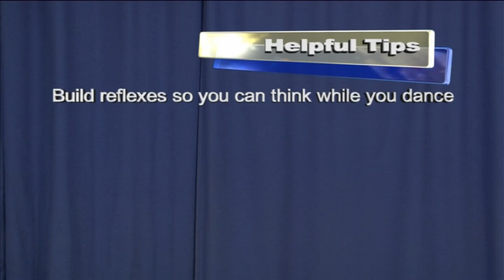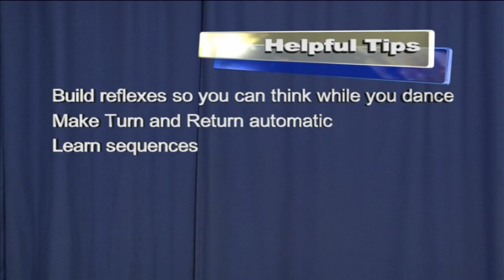The Modern Jive Toolkit - Learn to Improve Your Dancing - LeRoc - John & Karen Sweeney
The Ultimate Guide to Smooth Jiving.  Scroll down for a list of sections and moves, with links.
Improve your dancing with the biggest selection of hints and tips you've ever seen:
Lead & Follow
Connection
Balance & Tension
Spinning
Safe Drops, Leans & Lambadas
PLUS loads of great moves!
Learn all the trade secrets you need to help you become a great dancer!

for more information and more great videos.

00:00 The Modern Jive Toolkit
00:44: Introduction
03:12: Lead and Follow: Connection and Tension
10:19 Lead and Follow: The Quiet Hand
15:41 Lead and Follow: Dynamic Tension
21:09 Lead and Follow: The Lead is an Invitation
23:12 Lead and Follow:The Importance of Balance
25:35 Lead and Follow: Perfecting Turns & Returns
28:09 Lead and Follow: Static Tension
33:16 Lead and Follow:Signals & Leads
36:38 Lead and Follow:The Frame & Body Leads
42:44 Body Leads
46:52 Lead and Follow:Newton's Laws of Motion
53:27 Smooth Jive: Smooth Footwork
58:52 Smooth Jive: Smooth Moves
01:03:31 Helpful Tips for Planning Your Moves
01:05:46 Smooth Jive: Smooth Lead & Follow
01:12:35 Spinning
01:23:45 Safe Drops & Leans
01:39:03 Conclusion
01:46:34 Credits

The Moves:
37:55 Manhattan with Turn
42:48 Blues Moves & Spin Turn
48:36 Walk Past/Pull Back
50:01 Waist Blocks
51:03 Basket Unwrap to Lady Swizzle
57:46 Basket Walk-Around
01:00:46 Hatch Catch
01:04:46 Travelling Arm jive
01:07:13 Figure Eight to Squat
01:11:38 Pretzel Comb
01:21:53 Illusion Spin
01:24:34 Left Leg Seducer
01:29:50 Ballroom Drop
01:32:42 Ginger Drop
01:35:25 Lambada
01:42:01 Basic Moves: The Octopus
01:44:00 Basic Moves: The First Move

Download "Dips & Drops, Leans & Lunges, Lambadas & Seducers: Safety First!" for lots more information about how to execute moves safely

Now that you are a great dancer, go and look at the 50 Cool Moves videos for lots more great moves.

All material copyright John Sweeney 2007.